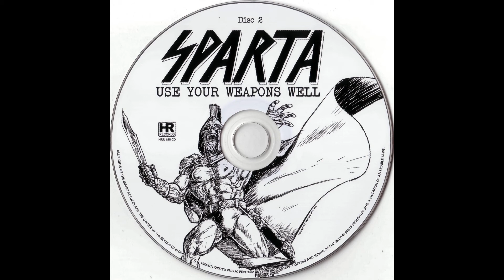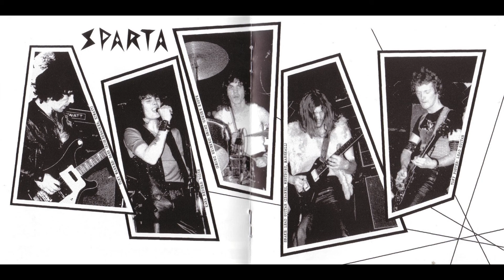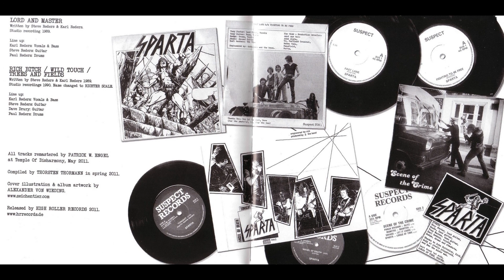Sparta (UK) - Use Your Weapons Well (Compilation Album) 2011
Line Up :

Karl Reders: vocals
Tony Foster: guitars
Steve Reders: guitars, vocals
Tony Warren: bass
Paul Reders: drums

Tracklist :

1. Crossfire (Demo 1984)
2. In League (Studio 1987)
3. Welcome To My Nightmare (1987)
4. Legends (Studio 1987)
5. Assassin (Studio 1987)
6. Dr. Bill (Live 1987)
7. Lord And Master (Studio 1990)
8. Rich Bitch (Studio 1990)
9. Wild Touch (Studio 1990)
10. Trees And Fields (Studio 1990)